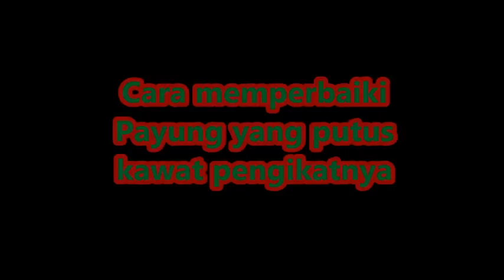Cara mudah memperbaiki payung rusak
cara memperbaiki payung rusak . ini sekedar tips sederhana yang mungkin bisa anda terapkan. payung yang rusak nggak mesti harus dibuang, barangkali masih bisa diperbaiki dan dipakai kan lumayan, irit budget belanja hehe

cara memperbaiki payung rusak gak sulit ternyata, hanya butuh sedikit keterampilan aja. peralatannya juga sangat sederhana